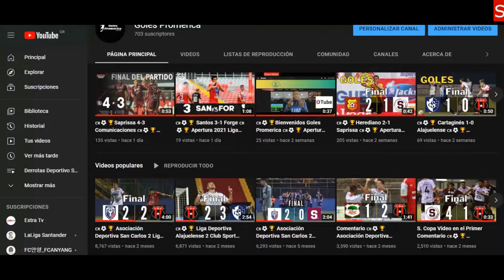🇨🇷⚽🏆 Herediano 1-0 Saprissa 🇨🇷⚽🏆 Apertura 2021 Liga Promerica Costa Rica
Nuestra página de Facebook esta temporalmente Bloqueada por FUTV

Música electrónica sin Copyright.

Se denomina por carácter de patrocinio Liga Promerica a la liga costarricense de futbol de la primera división que se encuentra conformada por 12 equipos los cuales El Deportivo Saprissa, La Liga Deportiva Alajuelense, El Club Sport Herediano y el Club Sport Cartaginés han sido los equipos tradicionales del país.

Cabe resaltar que está ubicada en el puesto 40 a nivel mundial según la IFFHS, lo que la sitúa como la segunda mejor liga de CONCACAF, solo por detrás de la Primera División de México.

Saludos a todos, disfruten de los goles y nos vemos en la cancha 🥅 ⚽👋